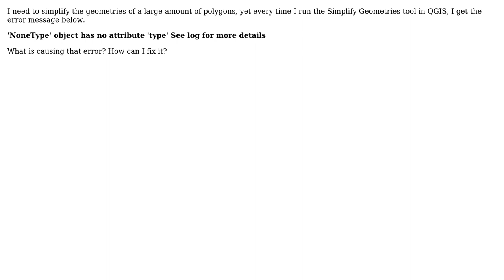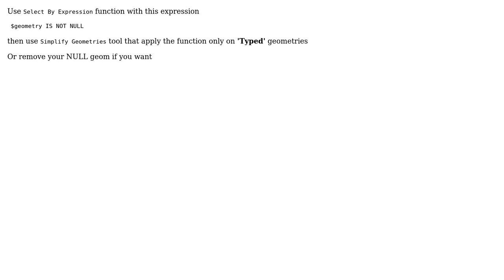GIS: Simplify Geometries 'NoneType' Error in QGIS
With thanks & praise to God, and with thanks to the many people who have made this project possible! | Content (except music & images) licensed under CC BY-SA | Music | Images & others | With thanks to user Vince user Hugo Roussaffa - GeoDatup user csft306 and the Stack Exchange Network Trademarks are property of their respective owners. You are responsible for your own actions.